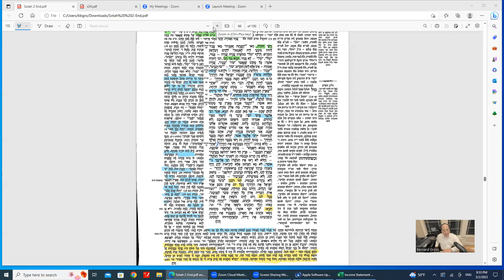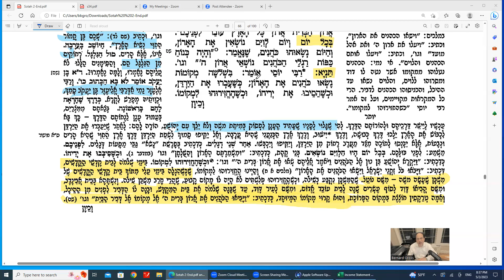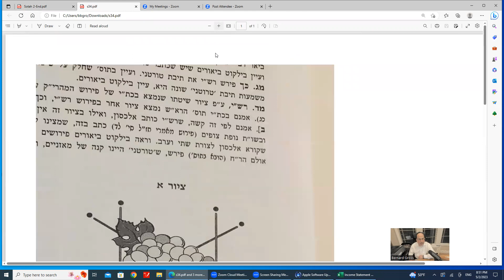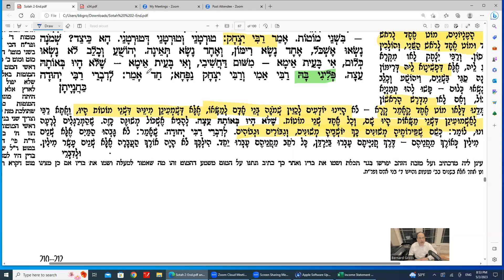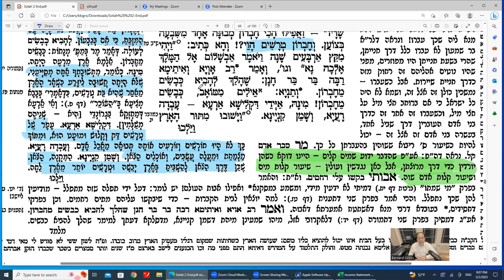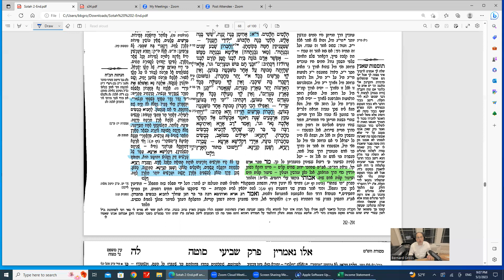Daf Yomi Sotah Daf 34